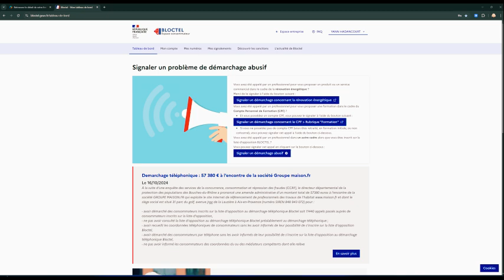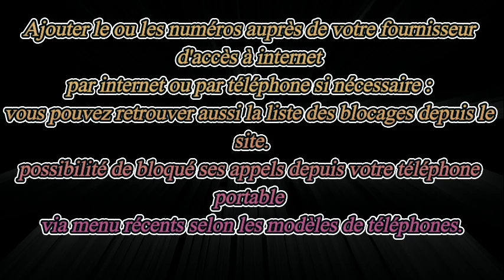Marre des démarchages téléphoniques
Marre des démarchages téléphonique.